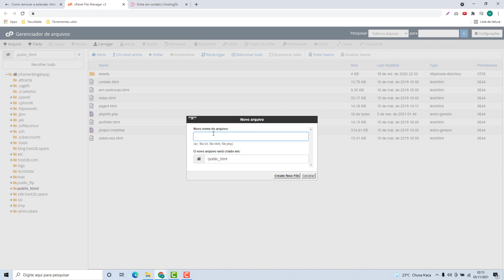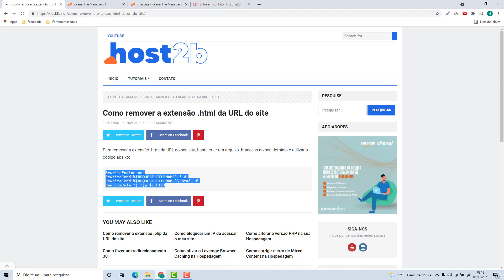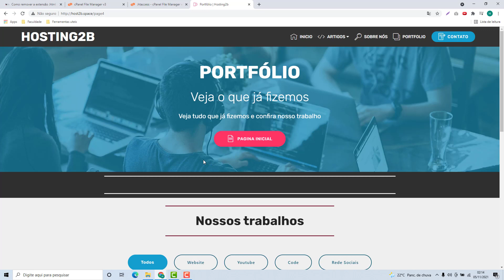Como remover o .html da URL do site na A2 Hosting (Rápido e Fácil) 2021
Aprenda Como remover o .html da URL do site no a2 hosting facilmente e em poucos minutos

NOTA IMPORTANTE!!!
Veja o código para remover o .html da URL do site esse